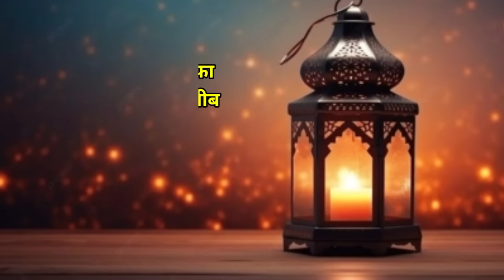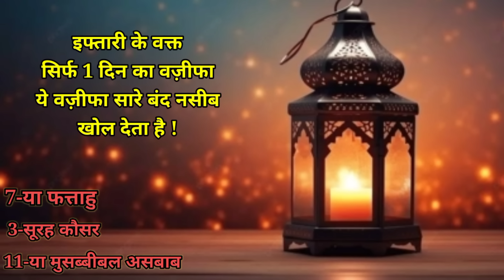इफ्तारी से पहले सीधा हाथ सिर पर रखकर ये पावरफुल लफ्ज़ पढ़लो हर मक़सद पूरा होगा || ID